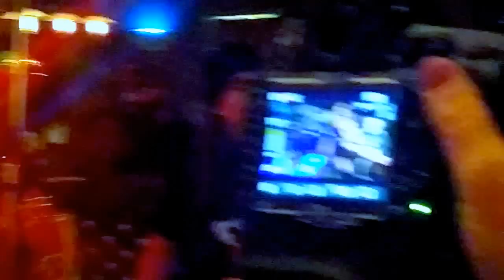Nicki Bluhm & Hippie Chicks "Somebody to Love" Phil Lesh, Lebo, Deren Ney blakesberg book (4)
Jay Blakesberg
"Hippie Chick" Book Release Party at Terrapin Crossroads